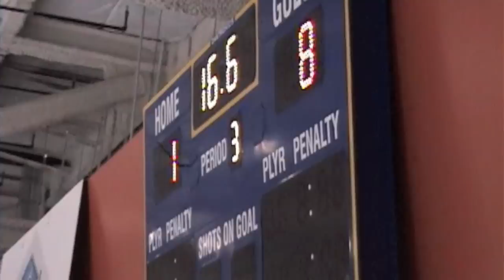Dynasty WCRHL Kickoff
The gauchos first regular season tournament in San Jose. Undefeated 4-0 getting 34 goals for and 4 against beating UCSB, SBCC, West Valley, and Paradise Valley. Gaucho Dynasty